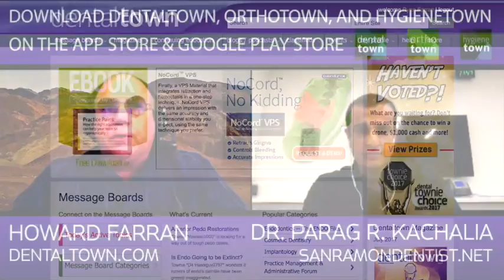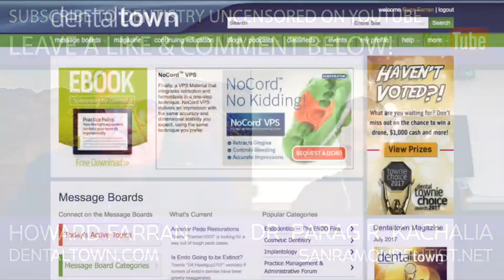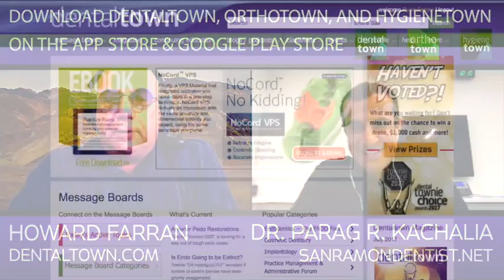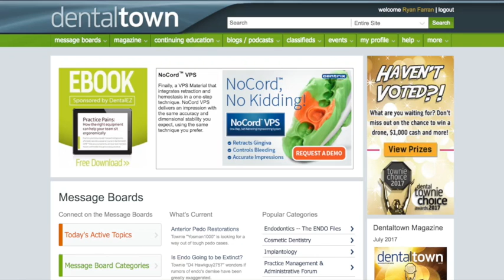801 Technology, Passion, and Trust with Dr. Parag R. Kachalia : Dentistry Uncensored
801 Technology, Passion, and Trust with Dr. Parag R. Kachalia : Dentistry Uncensored with Howard Farran

Dr. Parag R. Kachalia is a Tenured Associate Professor and the former Vice Chair of Simulation, Technology and Research and at the  University of the Pacific.  He is a fellow of the International and American College of Dentists as well as the American Dental Education Association’s leadership institute.  Dr. Kachalia is also a member of the Omicron Kappa Upsilon Honor Society.   In addition, he is a researcher, as well as a published author in the areas of dental technology, digital diagnostics, contemporary fixed prosthodontics, and financial management.

In 2017 Dr. Kachalia was selected as one of the Top 10 Young Educators in Dentistry in the United States.  He has lectured internationally in the areas of adhesive dentistry, cosmetic dentistry, photography, CAD/CAM technology, fixed prosthodontics, treatment planning, erosion, and digital diagnostics. Dr. Kachalia acts a consultant for many dental materials/dental technology companies and helps guide product development. Dr. Kachalia is a member of the Seattle Study Club and Catapult Speaker’s Bureau.  He is also a member of the Cellerant Best of Class selection committee.  As a forward thinker, Dr. Kachalia is frequently interviewed regarding his vision of dentistry’s future.

Throughout his time in academia he has maintained a private practice geared toward restorative dentistry with his wife and fellow Pacific alum Dr. Charity Duncan. He believes his continual involvement in providing patient care as well as a role in academia has given him a unique balance that allows him to blend the best of both worlds.

In his spare time, Dr. Kachalia enjoys traveling with his wife and his son 9-year-old son.  As a family, they make it a point to travel to at least one country outside of North America every year, so that they can experience different cultures and truly understand the world.  In addition to traveling Dr. Kachalia enjoys golfing and photography.